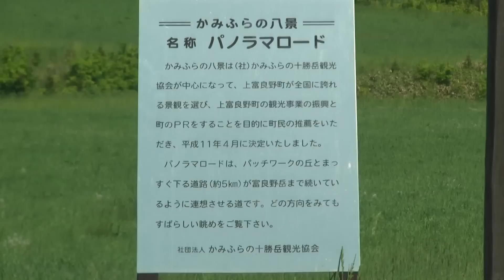北21号道路（パノラマロード江花）（国道237号から往復）[上富良野町]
国道237号・北21号道路交点から北21号道路を西方面往復走行。パノラマロード
です。
距離は片道、2.2km。ドライブ動画（426）時期は、2010年6月中旬。
1:10 富良野線踏切
1:30 南基線交点
3:20～3:50 西3線交点-かみふらの八景
3:50 かみふらの八景の表示板を確認
6:55 国道237号交点
（以上で往復）